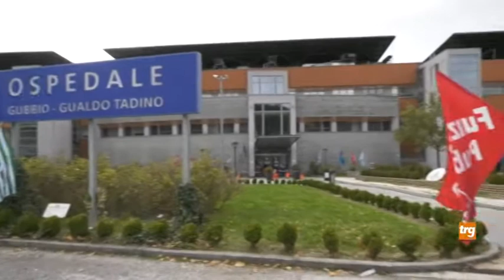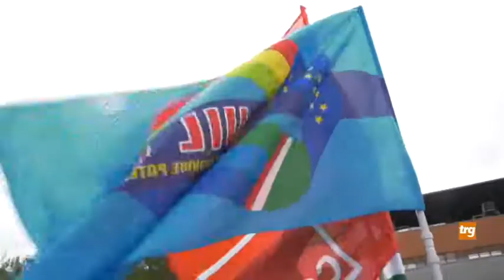Carenze di personale, sit-in di protesta a Branca